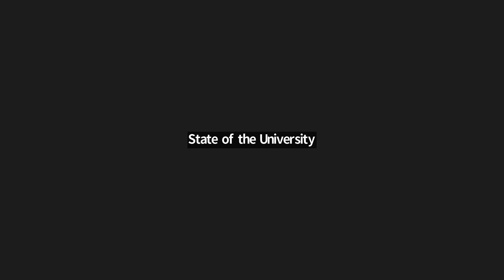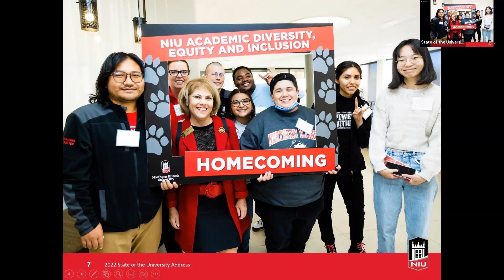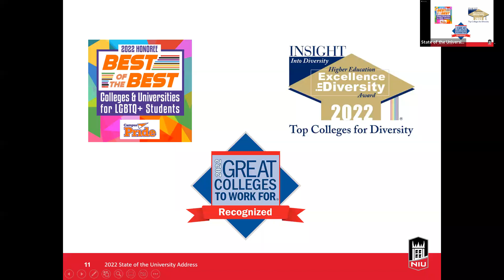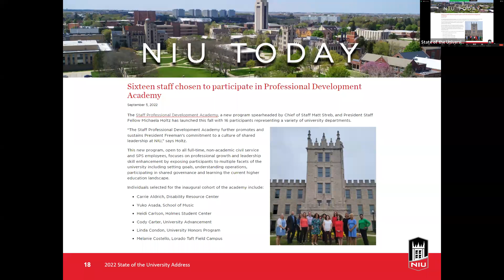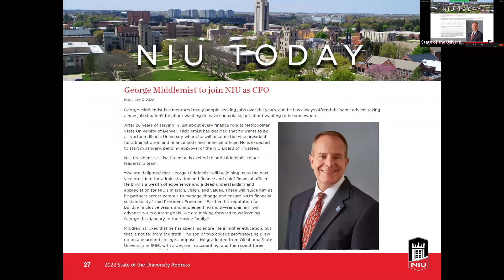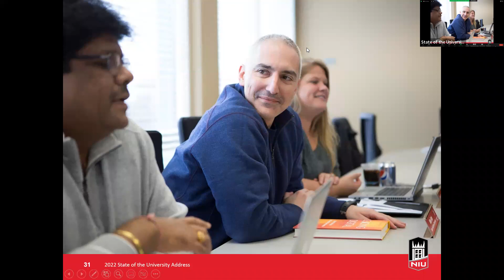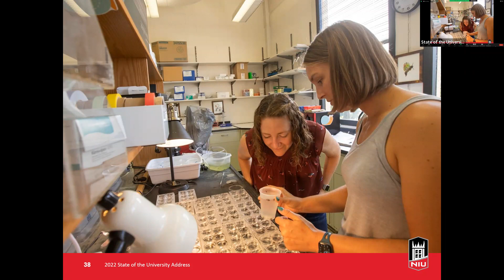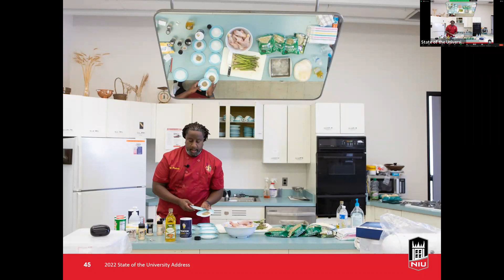State of the University 2022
NIU President Lisa Freeman delivered the 2022 State of the University on Tuesday, November 29.